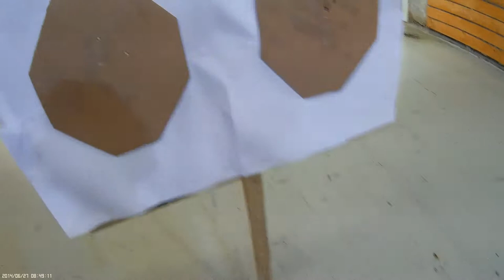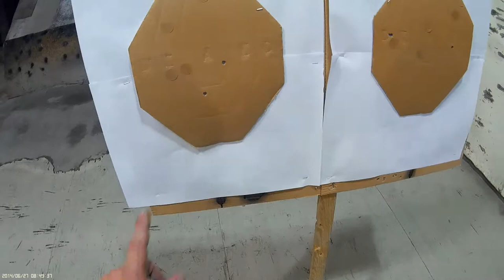stage1 string 3